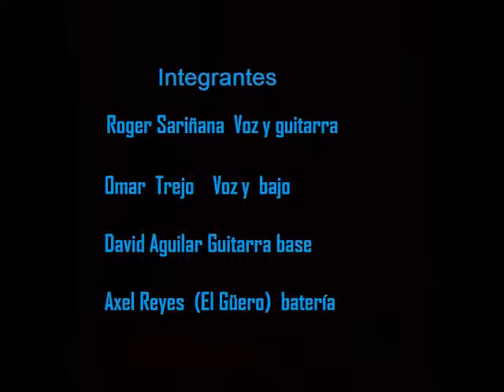BLUE NAP palomazo acústico canción sin nombre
De Aguascalientes Ags,
BLUE NAP
Canción "Aun no tiene nombre(inedita)"
BLUE NAP
Integrantes
Roger Sariñana Voz y Guitarra
David Aguilar Guitarra base
Omar Trejo Bajo y voz
Axel Reyes (el güero) Bateria

Platicamos con la banda que por cierto estan bien chavitos  en La entrevista de PERSONAS NO GRATAS sobre su historia y su presente y accedieron a aventarse el palomazo no grato de PERSONAS NO GRATAS
Muchas gracias!
BLUE NAP